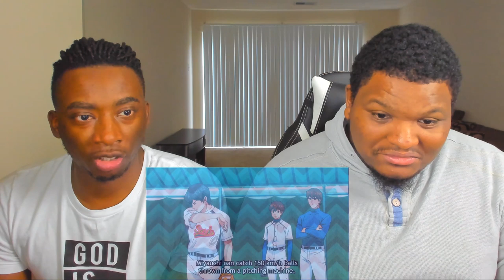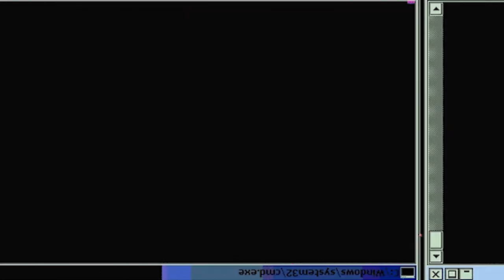LEAD WITH YOUR PLAYS! | Ace of Diamond Season 1 Episode 15 | Reaction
The training camp continues. The first-years can barely keep up with the harsh training. As Sawamura improves little by little, he is called to Miyuki's room for some reason. There, he found his upperclassmen waiting, and...

-Double Dragon